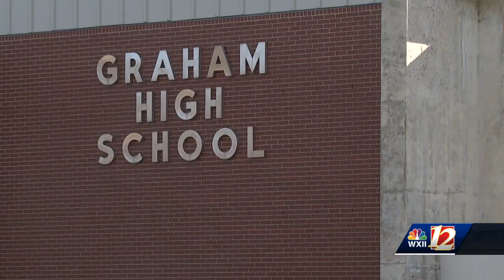ABSS facing issues following a rainstorm